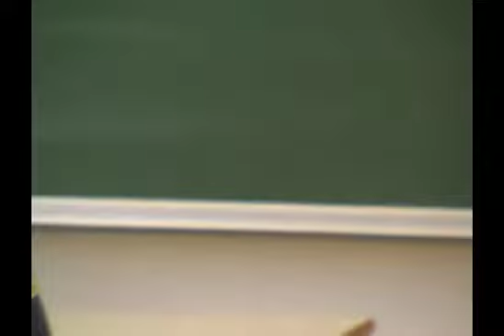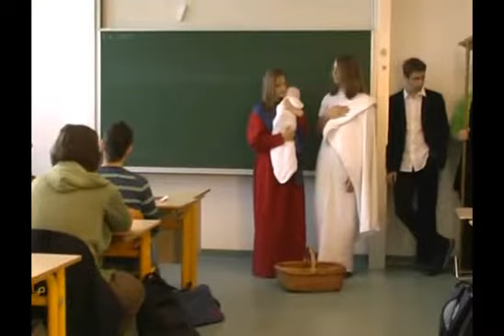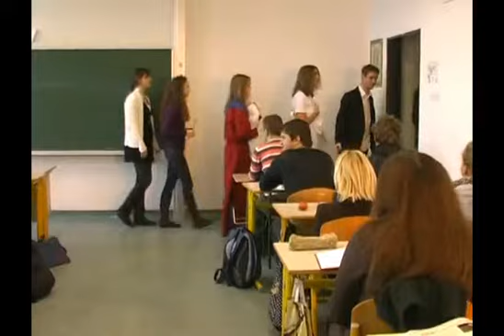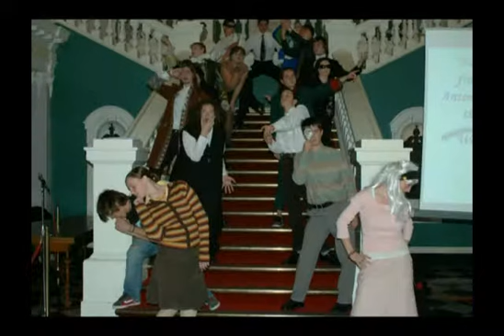Zavod Antona Marina Slomška v Mariboru stara arhivska oddaja